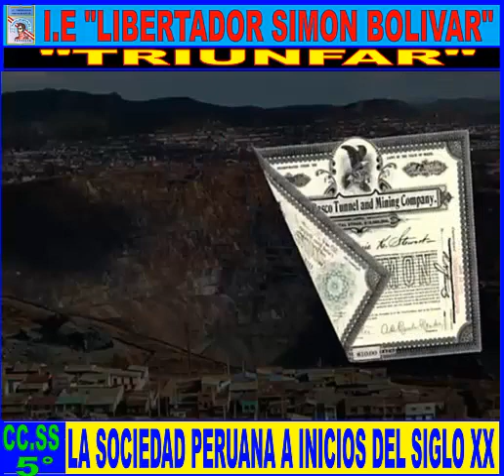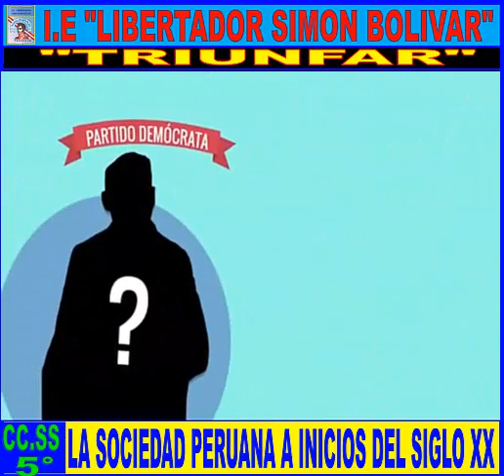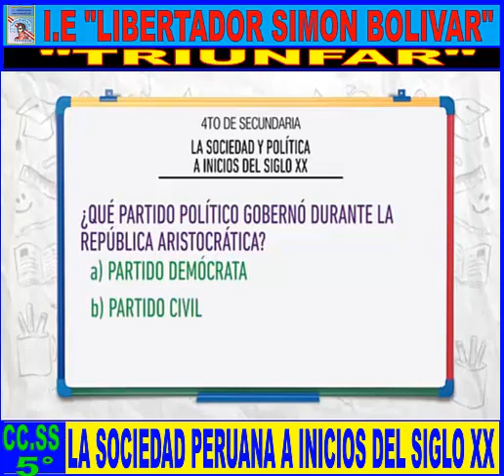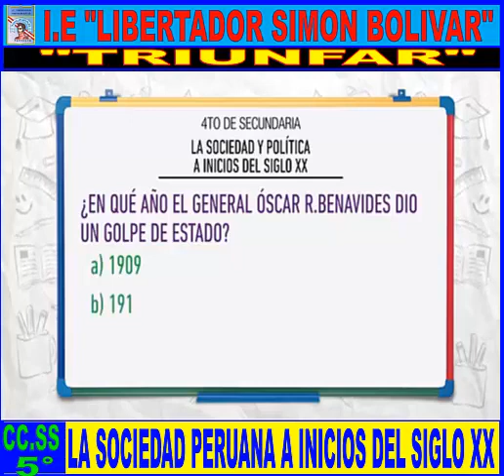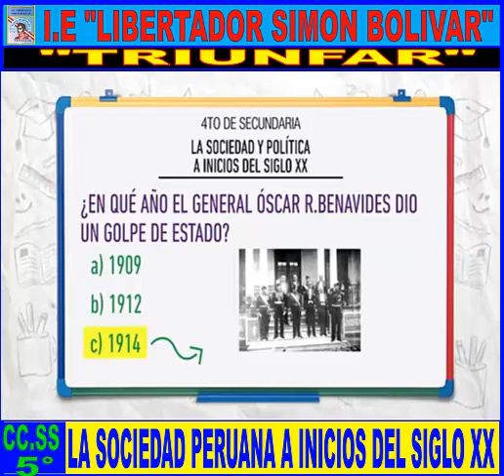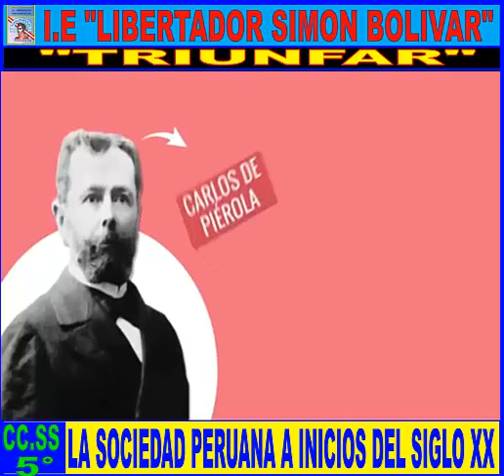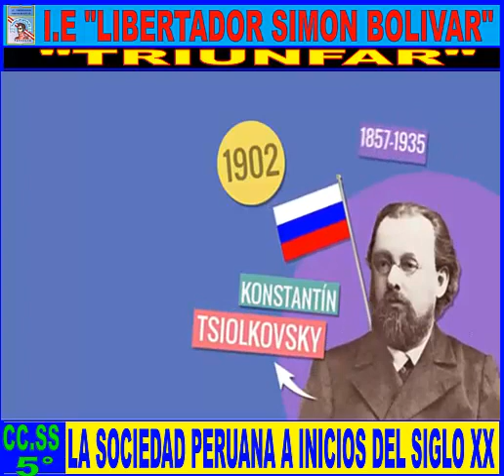LA SOCIEDAD PERUANA A INICIOS DEL SIGLO XX